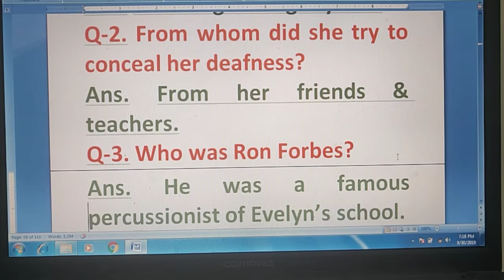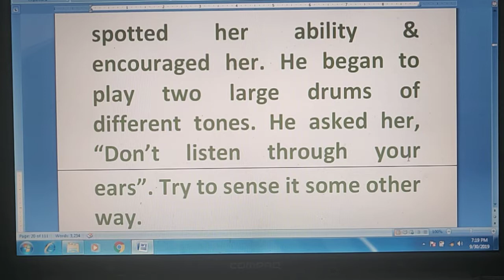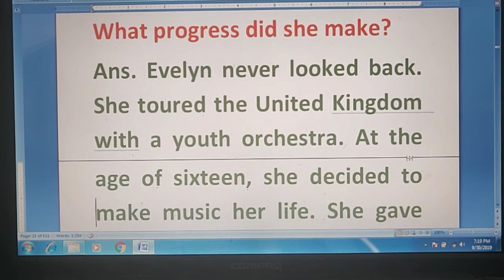EVELYN GLENNIE|IX| SHORT IMPORTANT QUESTIONS BY TARAN SIR CLASSES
IX English Beehive MCQs

THE SNAKE &THE MIRROR 👇MCQS

L-2 Socialism in Europe & the Russian Revolution 👇P-2